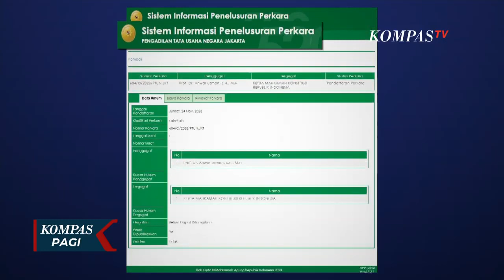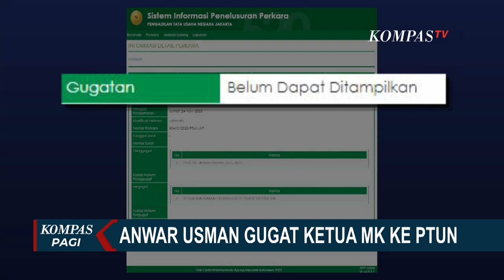Mahfud MD Angkat Bicara soal Anwar Usman Gugat Ketua MK Baru Suhartoyo!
KOMPAS. TV - Menkopolhukam, Mahfud MD, sepenuhnya mempercayakan kepada PTUN terkait gugatan yang diajukan oleh Anwar Usman terhadap Ketua Mahkamah Konstitusi (MK), Suhartoyo.

Anwar Usman, mantan Ketua MK yang diberhentikan, mengajukan gugatan ke PTUN terhadap Suhartoyo, penggantinya.

Usman keberatan dengan penunjukan Suhartoyo sebagai Ketua MK periode 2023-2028, dan memilih menempuh jalur hukum untuk memperjuangkan hal tersebut.